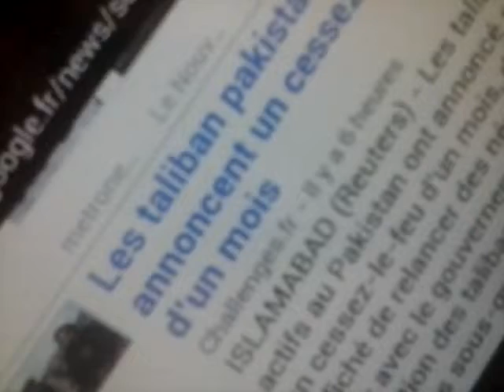Cessez le feu des Talibans. Bravo!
Ce serait bien pour toujours. donc un effort de la part du gouvernement Pakistanais serait bienvenue dans le mois qui arrive